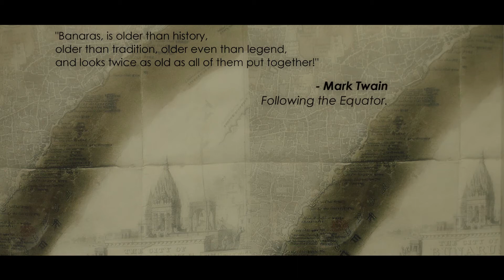Battle Of Banaras 2014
On May 26th, 2014, Narendra Modi, the son of a roadside tea vendor, became the 15th Prime Minister of India.

Revered and reviled, celebrated and bemoaned, Modi is one of the most polarizing public figures of the modern era.‎

The documentary attempts to provide an insight into the complex political structure of India, the world's largest democracy, by examining the election in Modi's parliamentary constituency - the historic city of Banaras.

Directed by: Kamal Swaroop

Director of Photography: Riju Das

Editor: Shweta Rai

Sound mixer / Sound recordist: Gautam Nair

Director of Photography 2nd unit: Raju Biswas

Sound Assistant:  Kanishk Bhoklay

D.I.T.: Tejaswi Meshram